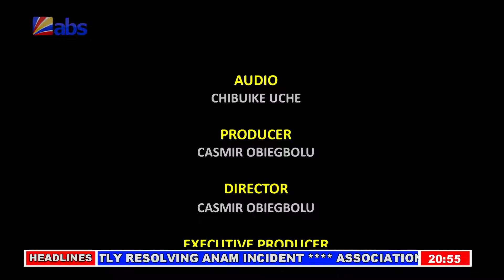Xpressions - Conflicts In Marriage: Solutions